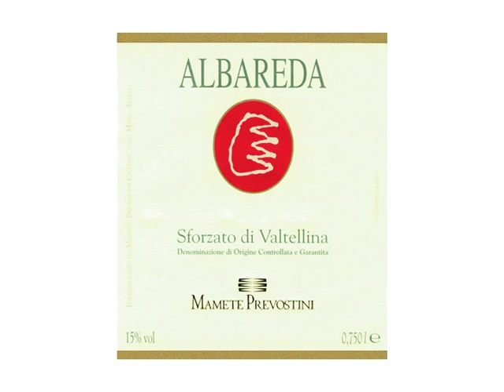Sforzato di Valtellina Albareda 2007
CantinePrevostini Mamete